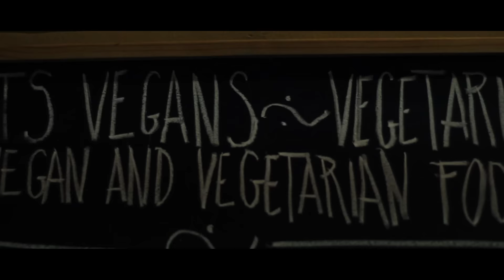FERNANDA MARTINS - BEYOND THE ARTIST(Trailer) by Watts Shake